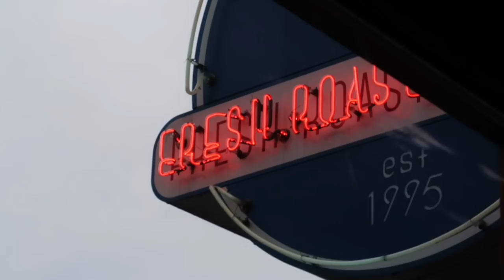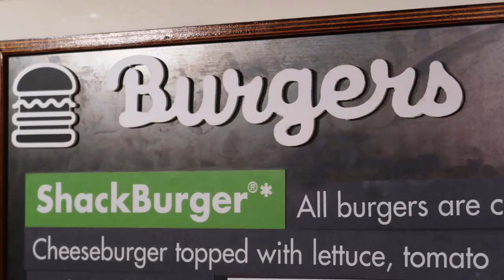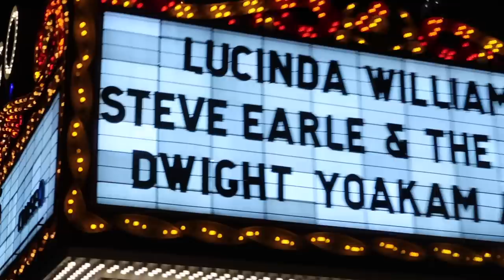POR FIN LO CUENTO: LLAMARON A SEGURIDAD👮😭MI VIDA EN EEUU | VLOGS DIARIOS | Raque Late Vlogs